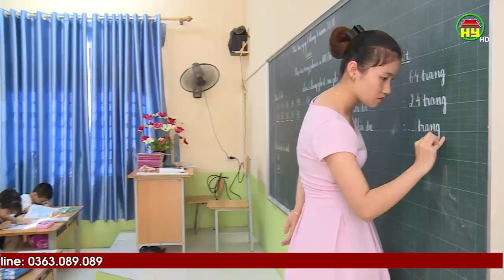Xây dựng môi trường an toàn, lành mạnh để trẻ em phát triển toàn diện